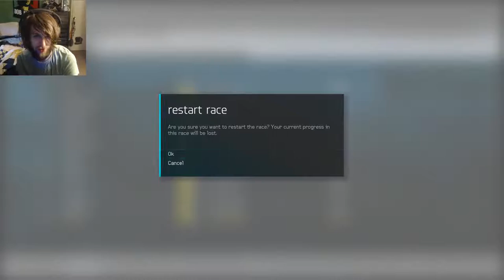Forza Motorsports 6 Apex Ep #1: Ride On, Pony Car!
Today, we take our first look at Forza Motorsports 6 Apex! Its fun, its free and looks sexy as fuck! Take a look at this fine pony car!

Connect w/ El Dingo!

“Forza Motorsport 6: Apex” is an invitation for Windows 10 PC gamers to join millions of Forza players worldwide and experience thrilling racing, addictive gameplay and stunning graphics.

Arriving on the Windows Store this spring and available for free, “Forza Motorsport 6: Apex” is a powerful demonstration of what the ForzaTech™ engine can do when unleashed by DirectX 12 at resolutions up to 4K. Developed by Turn 10 Studios, “Forza Motorsport 6: Apex” is the first step in Microsoft’s commitment to creating amazing Forza experiences for Windows 10 PC gamers.

PC Specs:
CPU - Intel Core i7-5820k
GPU - AMD Saffire R9 290X 4gb
MoBo - AsRock X99e-itx/ac